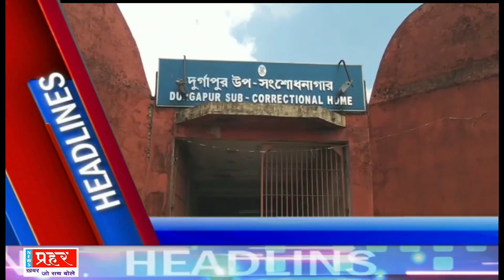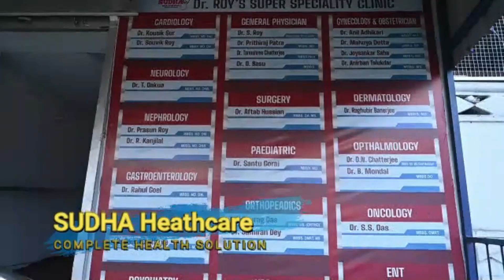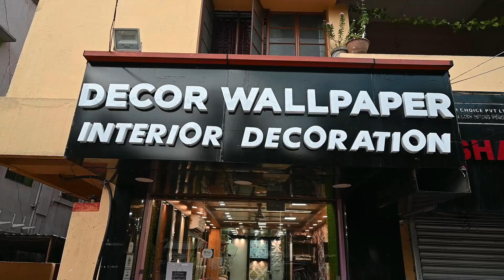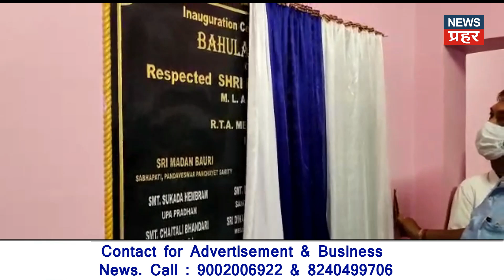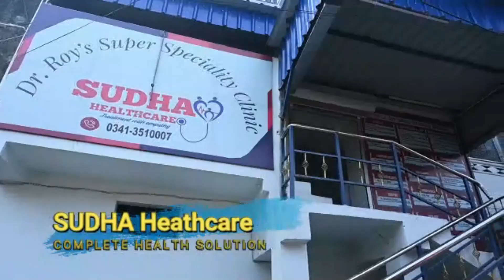How three prisoners escaped from Durgapur / A car falls into a stone quarry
दुर्गापुर के संशोधनागार से दीवार फांद कर भागे हत्या और लूट में बंद तीन कैदी, पुलिस ने व्यापक छापामारी कर एक कैदी को पकड़ने में पायी सफलता, लेकिन दो कैदी अब भी फरार

कैदियों के भागने की खबर से पुलिस प्रशासन की पोल खुली, संशोधनागार में सायरन और सीसीटीवी कैमरे नहीं कर रहे काम, डीआईजी कारा ने किया निरीक्षण

आसनसोल में बंद पड़ी एक पत्थर खदान में गिरी कार, गोताखोरों ने कार निकाली लेकिन गाड़ी का चालक नहीं मिला

आसनसोल के विख्यात मोम शिल्पकार सुशांत राय ने भारत के ओलंपिक चैंपियन नीरज चोपड़ा की बनाई मोम की मूर्ति, नीरज को  बताया एक रोल मॉडल

सीतारामपुर में रेलवे टनल में दो गाड़ियों में टक्कर, एक चालक को हल्की लगी चोट, दोनों गाड़ियां हुए डैमेज